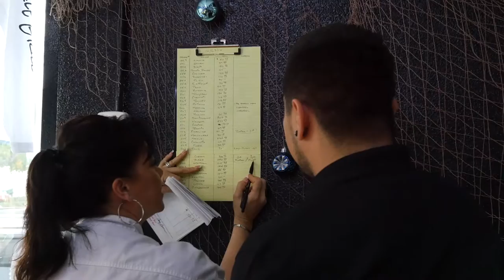Merrick A Fish Tale Final HD